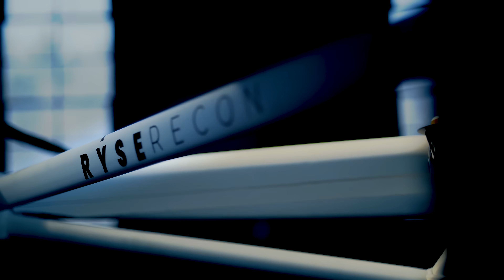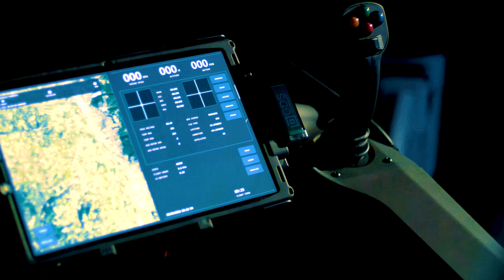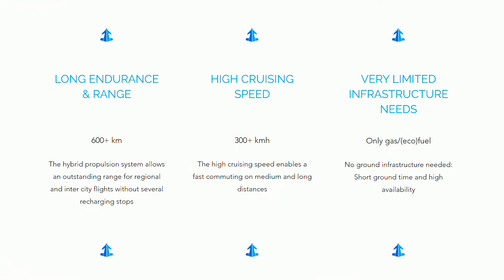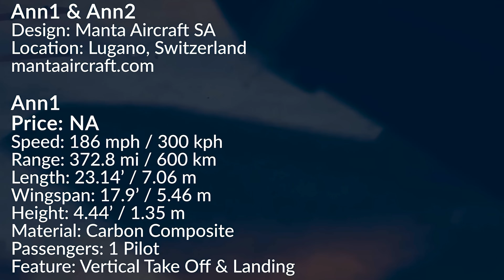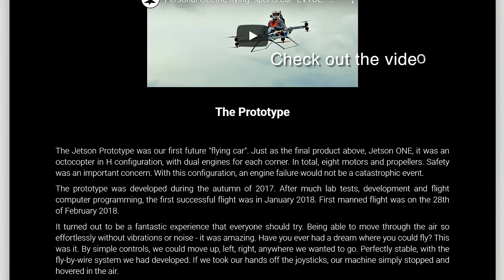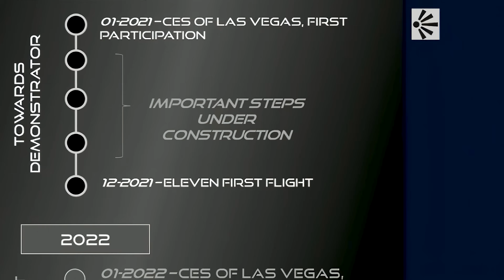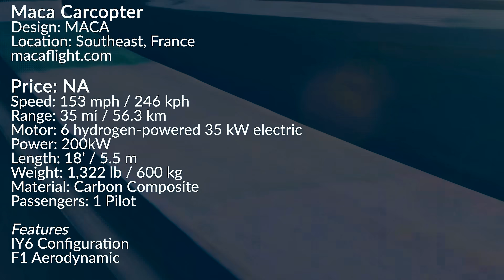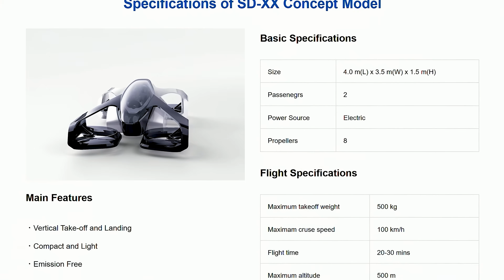ULTRALIGHT AERIAL VEHICLE MAY SOON FLY ACROSS A SKY NEAR YOU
We’re entering an unprecedented era of technology and mobility, with electric aerial vehicles and other electric transport alternatives tipping the scales.
Once thought impossible, the electric vertical takeoff and landing, or eVTOL, is now a reality.
Come along as we show you an eVTOL that may fly across a sky near you, helping progress science and society even further.

➤ Featured Aerial Vehicle
00:00 Ryse Recon eVTOL

➤ Honorable Mentions
02:21 Ann1 and  Ann2 Personal Flying Vehicles
03:43 Jetson ONE eVTOL
04:57 Maca Carcopter
06:13 Cart!vator SD-02 / SD-03 / SD-XX Flying Car